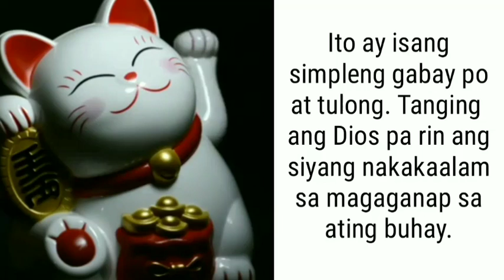TAGALOG KAPALARAN HOROSCOPE 12/25/2021 | LuckySWERTE 14